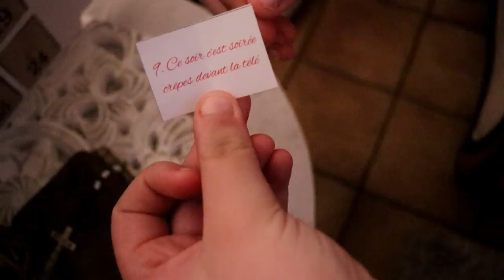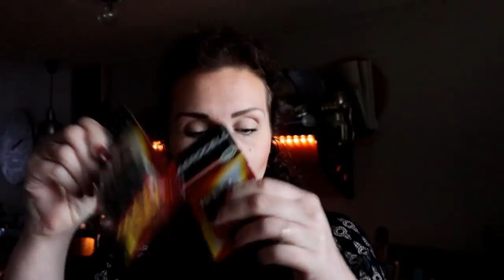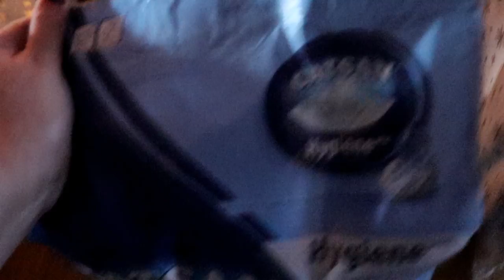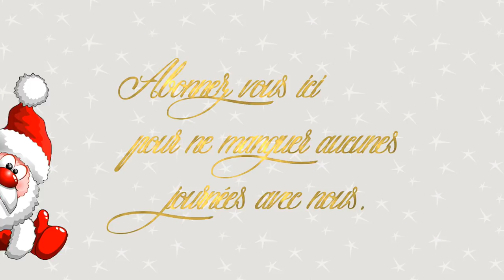Vlog famille du 9/12 : Pudding pain perdu au four et Hauts de cuisses braisés à la bière et tomates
Bonjour,
Bienvenue dans ce vlog famille pour une nouvelle journée avec nous : aujourd’hui le calendrier de l’avent nous annonce une soirée crêpes devant la télé !!!
Comme d'habitude vous retrouvez dans ce vlog les recettes pour le menu du jour : Pudding style pain perdu au four et Hauts de cuisses braisés à la bière et aux tomates !!!
Pour les fiches recettes c’est ici :
Pudding de pain perdu au four :
Haut de cuisses braisés à la bières et aux tomates :
Lien pour télécharger les gabarits d’intercalaire pour les fiches recettes :
Bon visionnage, Sandra
Mes produits chouchou  et autres liens souvent mentionner en vidéo :
Les boites pour la mise sous vide de la maque Fosa :